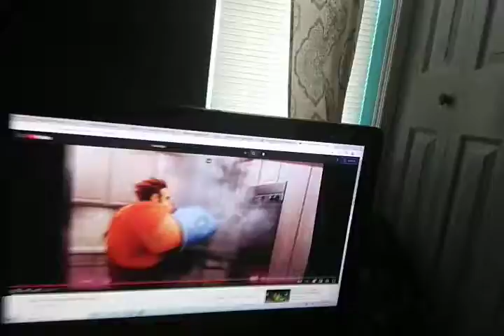voila burnt pie has a little with it my hair my hair my hair my hair my hair